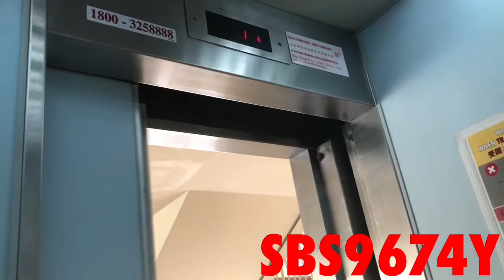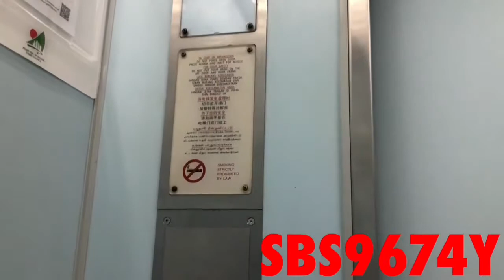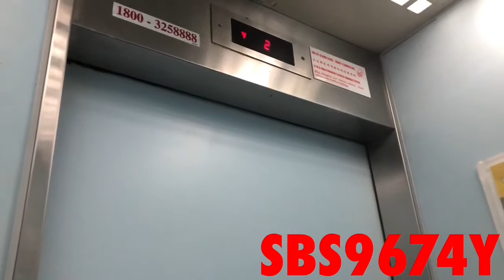1990s Fujitec Elevator at Blk 234 Pasir Ris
Lift B in this Block has been already modernised months ago , seeing the lifts of other blocks meeting its fate , so I doubt this will go for more than 6 months before modernisation .
Floors served :
1 - 13